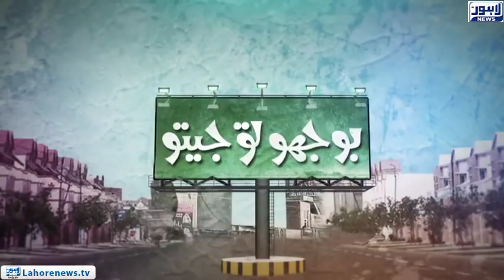Bhoojo to Jeeto (Mall Of Lahore) Episode 299 - Part 03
Bhoojo to Jeeto a Thrilling Game Show Hosted by   at Mall Of Lahore where the fun never stop and the prizes just keep on Coming